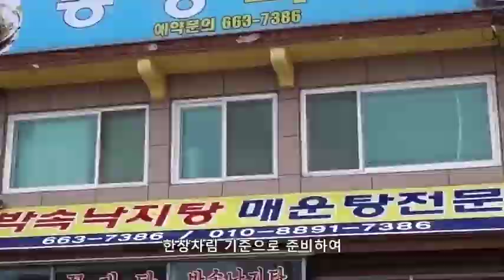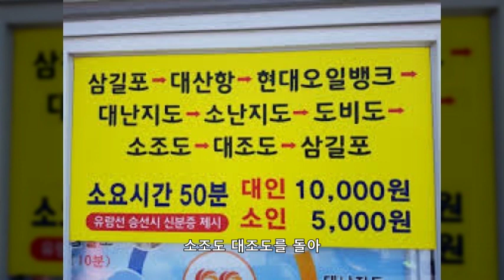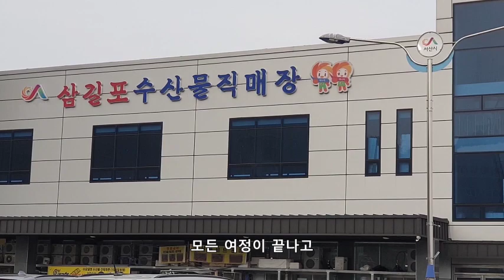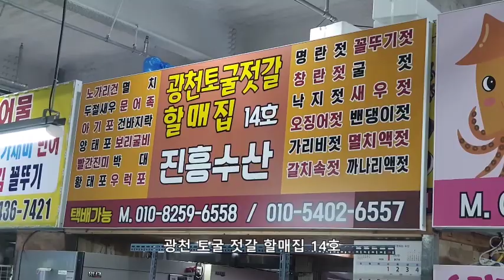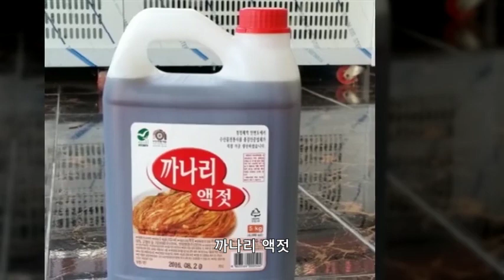가성비 갑 회뜨는 선상 삼길포항의 모든것 오토캠핑, 유람선, 선상낚시, 좌대낚시, 방파제낚시,삼길포10경,삼길포항 수산물 직매장 제2탄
주말 나들이로 가족과 함께 갈만한 좋은곳, 선상에서 회 떠서 먹는 곳으로 유명한 삼길포항에 대해 소개 하겠습니다.
삼길포항은  충청남도 서산시 대산읍 화곡3리에 위치한 삼길포항은 서해안을 대표하는 미항으로 서산의 유명 관광지입니다.
가는방법, 매년 8월에 개최하는 우럭축제, 먹거리, 계절별 주종어류, 삼길포항의 먹거리로 명물 회뜨는 선상, 즐길거리로 유람선, 낚시배, 좌대낚시, 방파제 낚시, 오토캠핑 소개하고, 볼거리로 삼길포 10경 소개하고 돌아갈때는 가족 친지를 위한 푸짐하고 정성이 가득한 해산물 선물 꾸러미를 살수 있는 해산물이 가득한 삼길포항 수산물 직매장을 소개 하겠습니다.